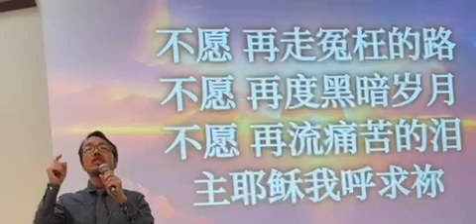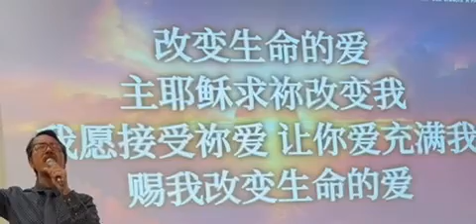牧師和你sing：《改變生命的愛》